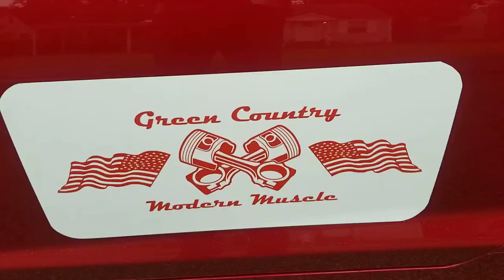GCMM lining up at Broken Arrow Rooster Parade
American Muscle Cars, Camaro Challenger Charger @mustang Rooster Parade Broken Arrow